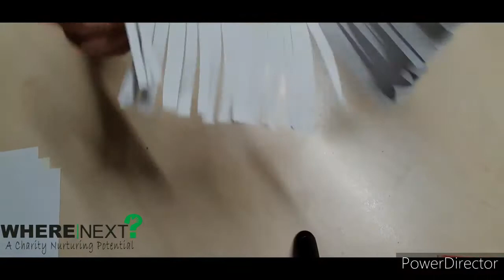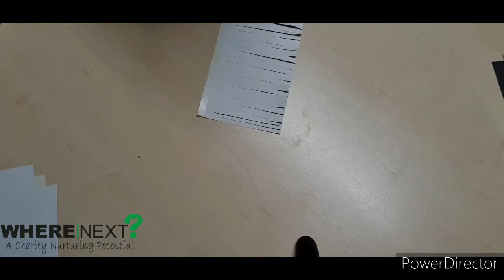Glow-In-The-Dark Witches Brooms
This weeks Arts and Crafts class is  glow-in-the-dark which is broomstick so it's not going to get messy like last time whoop whoop